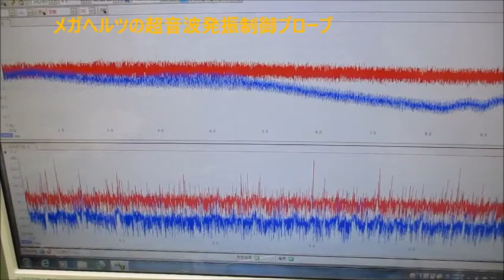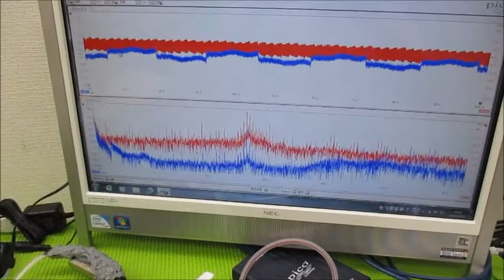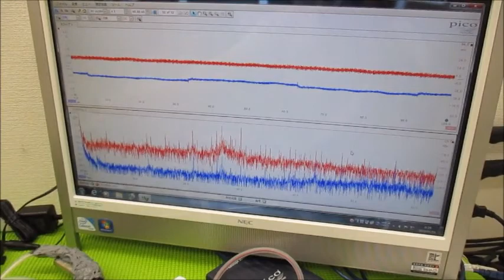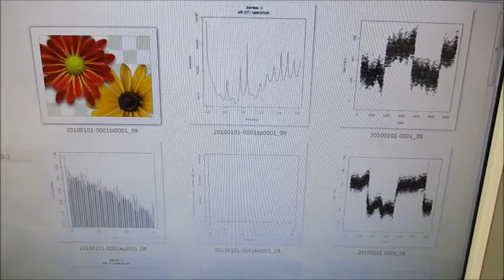新しい超音波制御技術（オリジナル超音波発振制御プローブ）